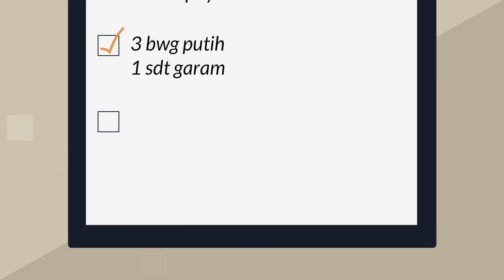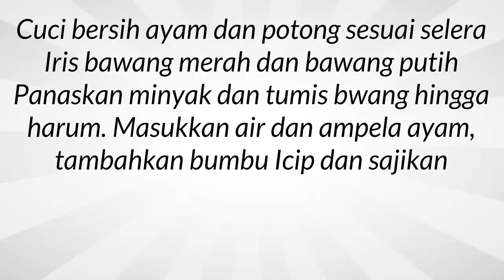Menu Makan Sahur Ampela Ati Ayam Bumbu Kecap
Kreasi resep masakan khas Indonesia aneka menu makan sahur dan menu praktis sehari hari. Disini semua  info rahasia tentang resep masakan menu makan sahur anak akan disajikan di video ini. Ini Tempat yang tepat untuk menu yang cocok untuk makan sahur yang nikmat serta semua aneka resep indonesia dan mancanegara. Untuk cara masak ampela ati ayam yang lezat ataupun nikmat tidaklah sulit. Resep masakan disini sangatlah simple dan mudah banget. Daftar atau catatan resep dari ati ampela ayam sederhana yang praktis dan enak adalah hal yang wajib dipunyai oleh ibu-ibu di rumah agar tidak kebingungan mau masak, selamat memasak.